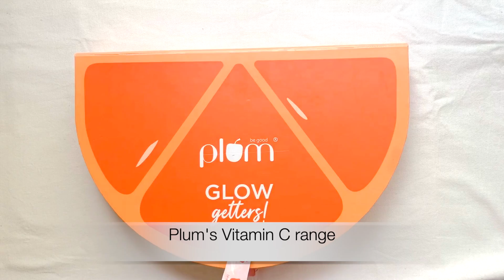10 Personal Grooming & Self-care ✨ Tips to look Attractive, Summer Beauty Hacks| Anukriti Lamaniya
✨Hey Fam, I hope you all are doing well.💜

In today's video, I have shared with you all some of my personal favorite grooming tips and hacks to look beautiful & attractive. This is more kind of beauty maintenance routine in summer. I hope you all find this video helpful and useful.🤗

Products Details -
✨ SKINCARE -

1. MAKEUP REMOVER - L'Oreal Paris Revitalift Crystal Purifying Micellar Water

2. PLUM VITAMIN C RANGE -

3. Plum Lip Balm - berry feast
4. Bombay shaving company face razor

✨HAIRCARE -
1.SHAMPOO - Pure Sense Grapefruit Revitalising Hair Cleanser
2.CONDITIONER & HAIR MASK - Garnier Fructis hair food mask - Banana
3.Loreal Paris Liss unlimited hair serum
4.vega wide-tooth wooden comb

✨ MAKEUP -
1. Smashbox 24 Hour hydrating Liquid foundation
2. Maybelline colossal mascara
3. Maybelline colossal liner
4. NYX lip cream  - Budapest
5. Miss claire eyebrow pencil - brown

BODYCARE -
1.SHOWER GEL - Nivea Powerfruit Fresh Shower Gel
2. Himalaya ALOVERA & Cucumber Body Lotion
3. Engage W2 Perfume Spray For Women

HANDCARE -
1. VASELINE HAND CREAM
2. NYKAA NAIL POLISH - WHITE
3. Faces Canada nail polish -  Sere 44
4. KAY BEAUTY NAIL POLISH - BitterSweet 22

OUTFIT 1 -
TOP - FOREVER 21 -MYNTRA
TROUSER - H&M MYNTRA
BAG - SHEIN

OUTFIT 2 -
CROP TOP - LOCAL MARKET
JEANS - H&M
SHIRT - FOREVER 21
BAG - MINISO